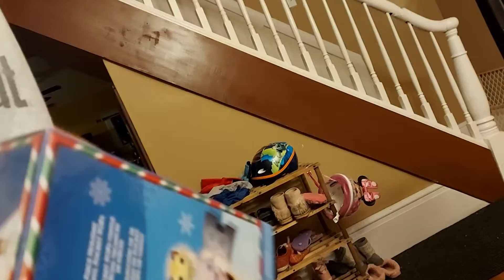Day #1 of our Funko Pokémon Christmas Calendar! We got Pikachu!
Over the next 24 days leading up to Christmas, we will share what we pull every day!  Let us know what you got in your Christmas Calendars this year!

Prof.DNA